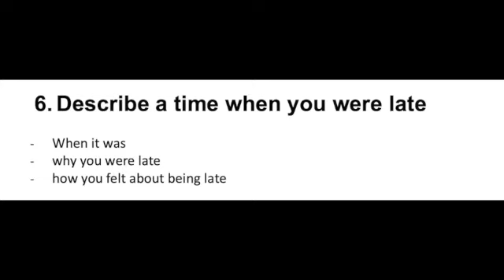口语202306 迟到